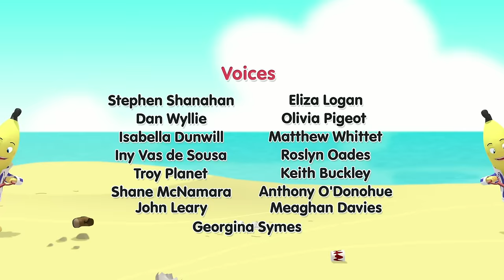Rat Can't Contain Himself! | Bananas in Pyjamas Season 2 | Full Episodes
Rat desperately wants the delicious jellies the Bananas have made for Bernard and he’ll use every trick he knows to get one.